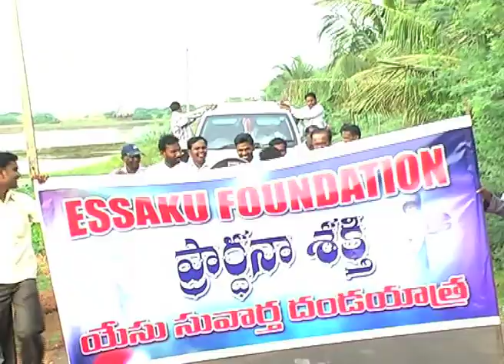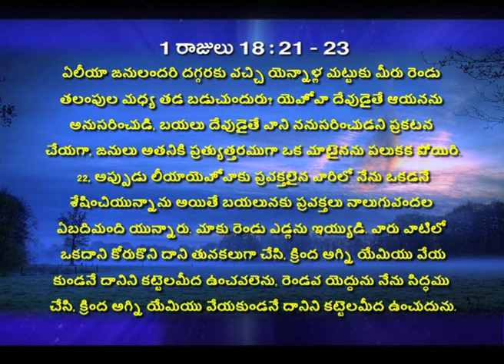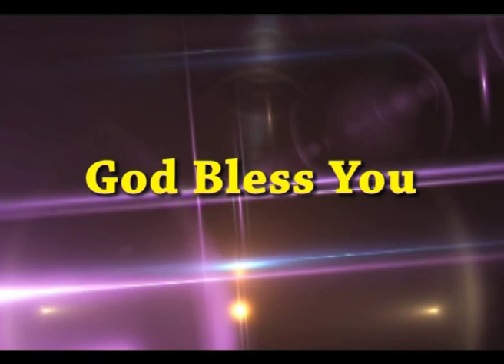అంశo : నిజమైన దేవుడు 13-03-2018